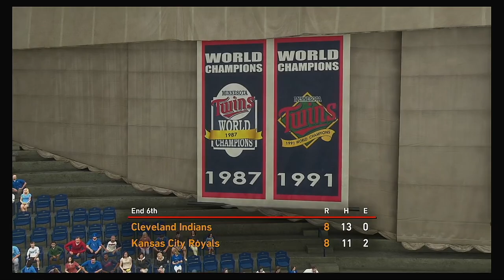MLB 2020 Season 6 27 2020 Cleveland Indians @ Kansas City Royals